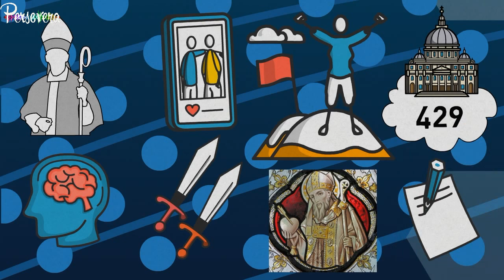Quem achou um amigo encontrou um tesouro! Santo Aurélio! Santo do dia! Podcast Persevera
Santo Aurélio foi bispo de Cartago, na África, de 392 a 429. Desde a época em que era diácono, Santo Aurélio se destacava pela sua pureza, caridade e zelo pela Liturgia. Era amigo do grande Doutor da Igreja, Santo Agostinho de Hipona, e, juntamente com ele, combateu o pelagianismo e outras heresias. Foi Santo Agostinho quem informou boa parte do que se sabe sobre esse santo bispo de Cartago, admirando sua prudência, piedade e humildade. Santo Aurélio de Cartago, que tudo fazia pela salvação das almas e para resguardar pura a doutrina da Santa Igreja, entregou sua alma a Deus em 429.